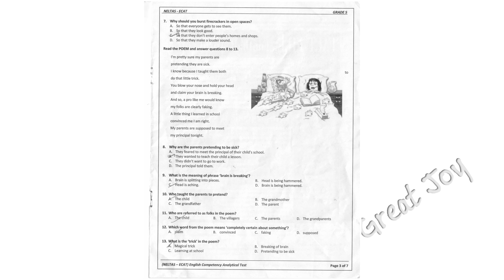ECAT - NELTAS Question Paper - 2018 - Grade - 5